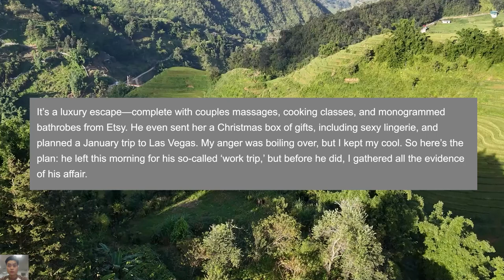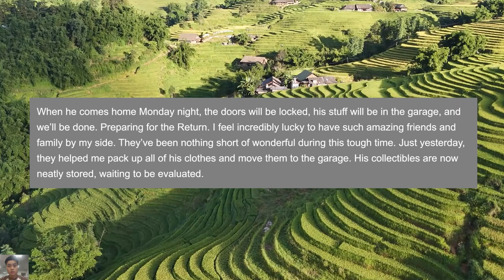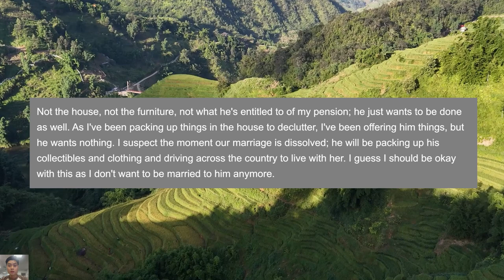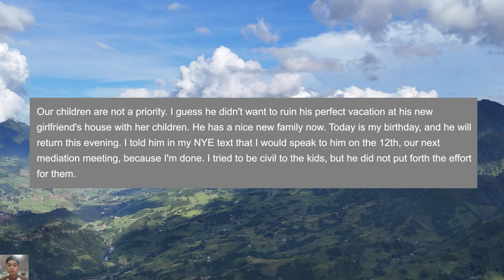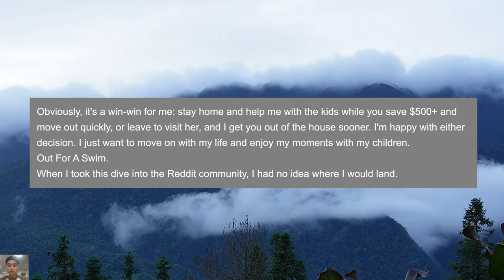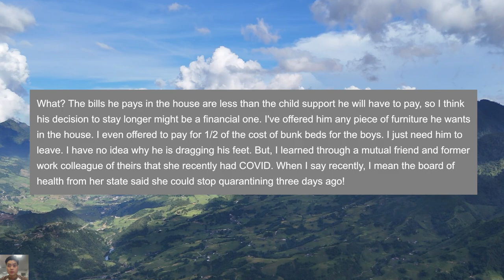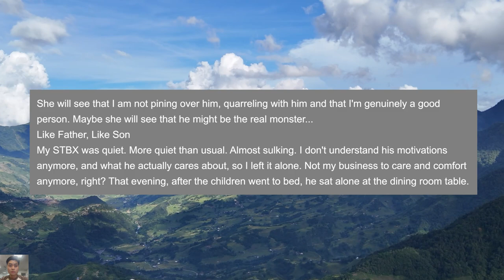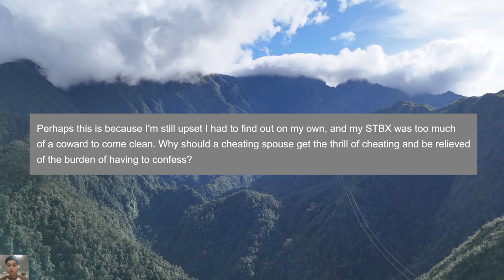How I Uncovered His Secret Romance and Planned My Divorce?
00:00 Intro
00:04 Story
01:21 UPDATE
01:57 UPDATE #2
02:20 UPDATE #3
02:44 UPDATE #4
03:16 UPDATE #5